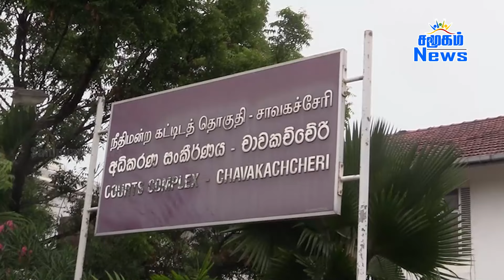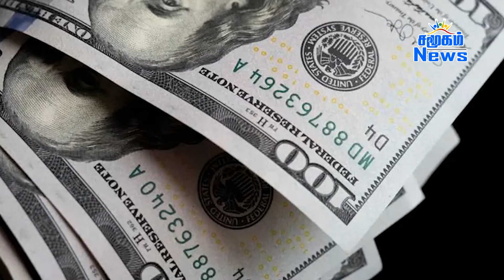இன்றைய பிரதான செய்திகள் - 06.04.2024 | Sri Lanka Tamil News